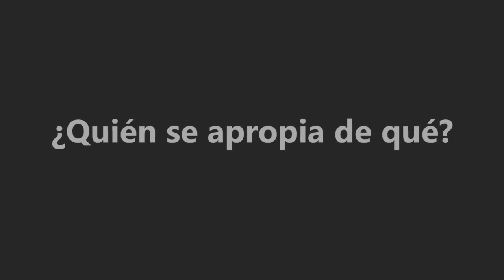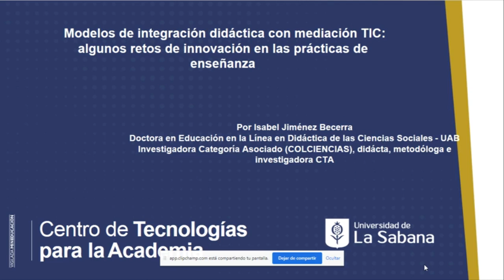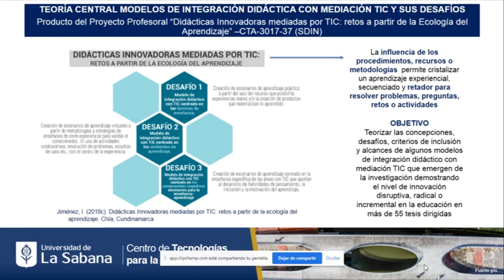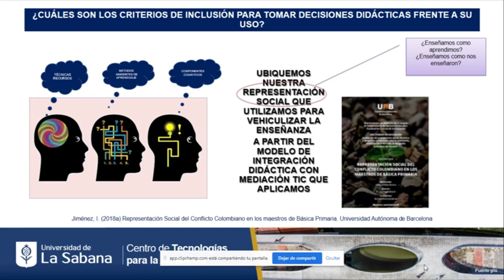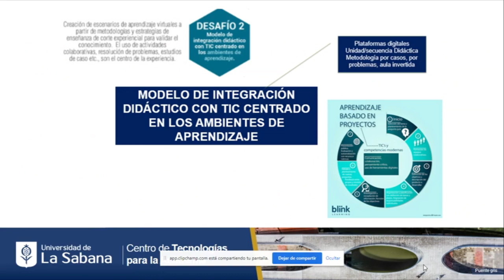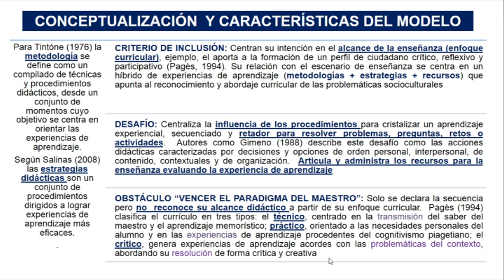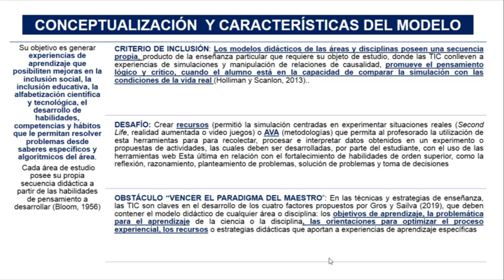Modelos de integración didáctica con mediación TIC: retos de innovación en prácticas de enseñanza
Panel 1: “Comunidades y modelos pedagógicos mediados por TIC”. Título y Autores/as de la presentación: Modelos de integración didáctica con mediación TIC: algunos retos de innovación en las prácticas de enseñanza.  𝐈𝐬𝐚𝐛𝐞𝐥 𝐉𝐢𝐦é𝐧𝐞𝐳 𝐁𝐞𝐜𝐞𝐫𝐫𝐚 (Colombia).